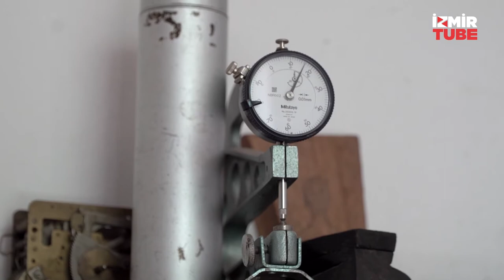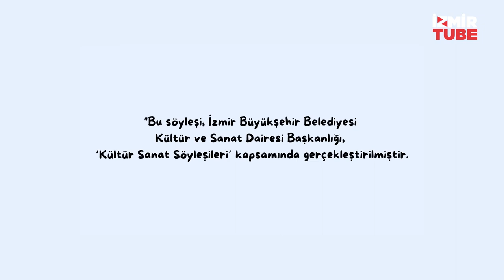İzmir’in Renkleri | Santur Sanatçısı Ozan Özdemir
İzmir’in Renkleri yeni bölümünde sizleri Türkiye'nin santur, buzuki, cura ve bağlama konusundaki ustalarından müzikolog Ozan Özdemir ile buluşturuyor.
Dokuz Eylül Üniversitesi Güzel Sanatlar Fakültesi Müzik Bilimleri'nde eğitim alan, Müzik Müzesi ve Ses Kütüphanesi (MÜZİKSEV) bünyesindeki luthiye atölyesinde üretimlerini gerçekleştiren Ozan Özdemir, müzedeki çalgıların bakımını üstlendiği gibi kendisi de yeni enstrümanlar tasarlıyor, yüzlerce yıllık enstrümanların restorasyonunu yapıyor.
Ozan Özdemir’in enstrüman yapımında ustalığı santura olan ilgisi ve sevgisi ile başlamış. İlk santurunu üniversite yıllarında edinen sanatçı kendi çabasıyla santur çalmayı öğrenmiş. Uzun yıllar sokakta santur çalarak insanlara santuru anlatmış.  Kendisine daha büyük bir santur yapabilmek için Ege Üniversitesi Çalgı Yapım Bölümü’ne gittiği bir gün ustası Necati Gürbüz ile yolları kesişmiş. Hem okulda gördüğü dersler hem usta çırak ilişkisi ile kendini geliştiren Ozan Özdemir, bugün Türkiye’deki iki santur yapımcısından birisi olarak İzmir’de çalışmalarını sürdürüyor.
İyi Seyirler
Bu söyleşi, İzmir Büyükşehir Belediyesi Kültür ve Sanat Dairesi Başkanlığı, ‘kültür ve sanat söyleşileri’ kapsamında gerçekleştirilmiştir.
Hazırlayan & Yönetmen: Onur Yıldırım
Kamera & Kurgu: Hande Zerkin